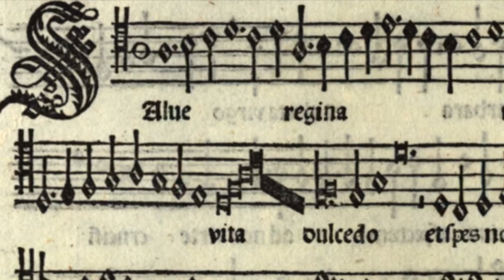Philippe Basiron or Johannes Ockeghem: Salve Regina II (c.1485)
The uncertain authorship of the "Second" Salve Regina pits one of Europe's most famous 15th century composer Johannes Ockeghem against a much lesser known Philippe Basiron of Bourges. One source, the richly handscripted manuscript known as "Codex 46" in the Vatican Library (c.1508-1527) credits a "Io." (the standard abbreviation for Ioannes or Johannes).  The other source, Andrea Antico's typeset partbook Motetti Novi Libro Secondo (1520) instead gives the attribution Basiron.  The actual date of composition would have been sometime much earlier than either manuscript since both Basiron and Ockeghem died in the 1490s.  The structure of the work is one that contrasts paired voices (cantus and altus or altus and bassus) with the full choir - the lower voices providing a chordal suspension for the moving upper parts. Despite the short duration of the motet, there is a part 1 and part 2 based on the verse makeup of the original liturgical passage.  Like the majority of late Medieval church music, this motet is dedicated to the Virgin Mary, the symbol of compassion and unconditional love in the Catholic faith.

This recording was created using only the MAIKA Spanish language voice bank (VOCALOID 4) singing in a simulated Ecclesiastical Latin as it probably sounded in late 15th Century France. The MIDI file was created using a score of the late Professor Richard Wexler's Ockeghem complete works compendium.

Text:

Salve, Regina, Mater misericordiæ,
vita, dulcedo, et spes nostra, salve.
Ad te clamamus exsules filii Evæ,
Eia, ergo, advocata nostra, illos tuos
misericordes oculos ad nos converte;

Translation:

Our life, sweetness and hope. Hail.
To you we cry,
To you do we send up our heavy breath,
Turn then, our advocate,
Your eyes of mercy to us;
the blessed fruit of your womb, Jesus.
Show us, after this exile,

Description of the photos:

1. Altus part of the "Salve Regina II" Basiron, publisher Andrea Antico, Motetti Novi Libro Secondo, 1520
2. Virgin and Child, Lorenzo Ghiberti, c1420
3. Madonna of the Rose Bower, Stefan Lochner, c1440
4. Madonna of the Magnificat, Sandro Botticelli, c1483
5. Madonna in the Church, Jan van Eyck, 1438
6. Madonna of the Book, Sandro Botticelli, c1480
7. Detail from the Holy Family, Filippino Lippi, c1495
8. Madonna with Sts. Catherine and Barbara, Bernardo Luini, c1522
9. Virgin and Child (close up), Lorenzo Ghiberti, c1420
10. Virgin and Child Enthroned, Montagna, 1499